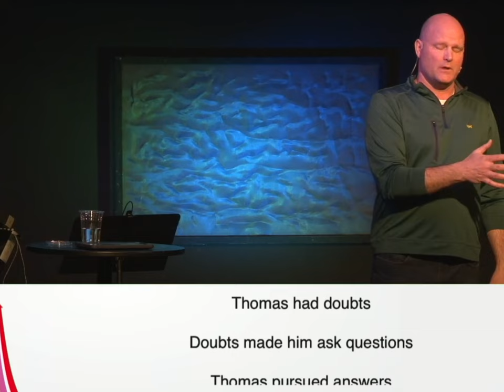4.9.23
We all have doubts about our faith from time to time. The question is, what do we do with those doubts? One of Jesus' best friends, Thomas, shows us that when we doubt, we should ask the hard questions and pursue the answers. Jesus invites us in with our questions and doubts.